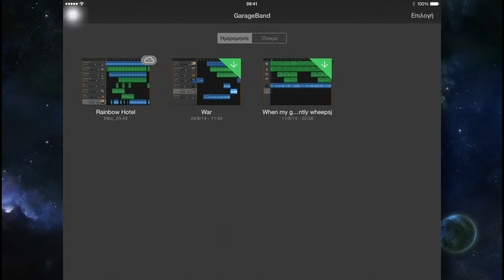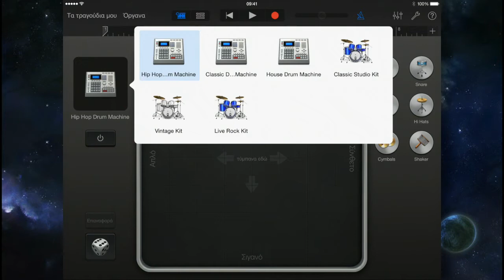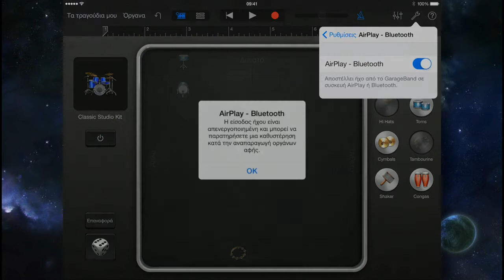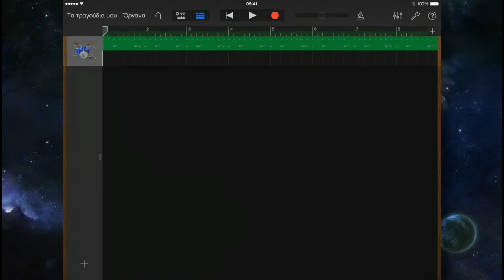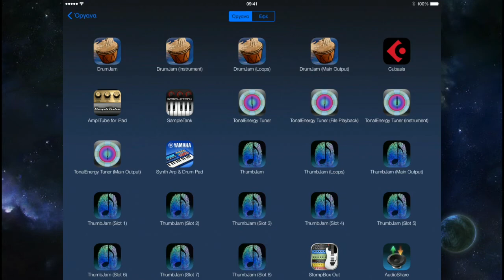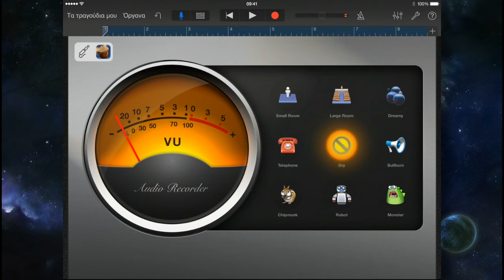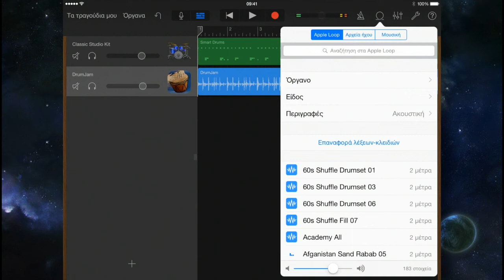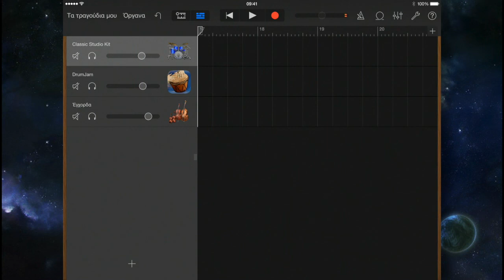iPad - Οδηγός GarageBand για iOS συσκευές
Χρησιμοποιώντας το iPad σαν Μουσικό Στούντιο

Ένας οδηγός για αρχάριους και για προχωρημένους.
Μέρος 1
Μέρος 2
Μέρος 3
Ο λόγος που το iPad είναι ο αδιαμφισβήτητος βασιλιάς των ταμπλετών, δεν είναι απλά η ποιότητα σχεδίασής του, ούτε ότι είναι απλά ένα ακόμη δημιούργημα της Apple (που είναι γνωστό ότι, από τότε που την ανέλαβε ξανά ο Steve Jobs, πήγαινε από τη μία επιτυχία στην άλλη και συνεχίζει και μετά από αυτόν). Σίγουρα παίζουν κι αυτά ρόλο αλλά δεν είναι μόνο αυτά.

Το μυστικό των iPad, iPhone, iPod Touch, είναι ένα λειτουργικό σύστημα που τα κάνει να έχουν τις δυνατότητες που έχουν και να γίνονται από παιχνίδια και “γκατζετάκια”, σοβαρά εργαλεία με πολλαπλές δυνατότητες που, στα χέρια του προχωρημένου χρήστη, απογειώνονται προσφέροντας δυνατότητες που όλα τα άλλα ούτε καν ονειρεύονται. Και φυσικά καταλαβαίνετε ότι μιλάω για το iOS που αυτή τη στιγμή βρίσκεται στην έκδοση 8.

Είναι αυτό το λειτουργικό που δίνει τη δυνατότητα στις συσκευές της Apple να λειτουργούν απρόσκοπτα όπως και τα μεγάλα αδέλφια τους, τα Mac, και στους προγραμματιστές να γράφουν εφαρμογές που σε άλλες συσκευές απλά δεν μπορούν να κυκλοφορήσουν καν.

Το θέμα που θα ασχοληθούμε μπορεί να φέρεται κάπως προχωρημένο αλλά - αν κάνετε λίγη υπομονή μαζί μου - θα δείτε ότι δεν απευθύνεται σε προχωρημένους χρήστες, ούτε σε επαγγελματίες μουσικούς, αλλά σε κάθε απλό άνθρωπο, που έχει το “μικρόβιο” της καλλιτεχνίας (εν προκειμένω ‘μουσική’) μέσα του και θέλει να πλησιάσει έναν κόσμο που, μέχρι χτες, ήταν απρόσιτους στους πολλούς και στους αδαείς περί την τέχνη αλλά και την τεχνολογία.

Άλλωστε η Apple έχει το χάρισμα (θα το λέγαμε;) να κάνει, με τα μηχανήματα και τις εφαρμογές της, τα απρόσιτα σε προσιτά, τα δύσκολα σε εύκολα, αυτά που είναι για τους γνώστες, σε παιχνίδια για τους πολλούς.

Έτσι λοιπόν και με το θέμα μας, αυτά που θα δούμε, δεν είναι για τους λίγους και γνώστες, αλλά για τους πολλούς που θέλουν να μάθουν και έχουν το μεράκι!

Αυτός είναι και ο λόγος που η Apple δίνει δωρεάν με κάθε συσκευή της μικρή ή μεγάλη, μαζί με μια σουΐτα προγραμμάτων το…

Garage Band!

Εκ πρώτης όψεως, φαίνεται παράξενο που η Apple δίνει μια εφαρμογή σαν το Garage Band εντελώς δωρεάν γιατί πιστέψτε με υπάρχουν εφαρμογές που κάνουν πολύ λιγότερα και κοστίζουν ένα σκασμό λεφτά.

ired-ipad-ipad-as-a-music-studio-01

Ένα έχω να πω. Είναι τόσο καλή εφαρμογή που ακόμη κι αν ήταν η μοναδική δωρεάν εφαρμογή που έδινε η αγορά ενός iPad, πάλι θα άξιζε.

περιγραφη

Ανοίγουμε το Garage Band για να βρεθούμε σε ένα παράθυρο σαν τις διπλανής εικόνας, μόνο που θα είναι άδειο.